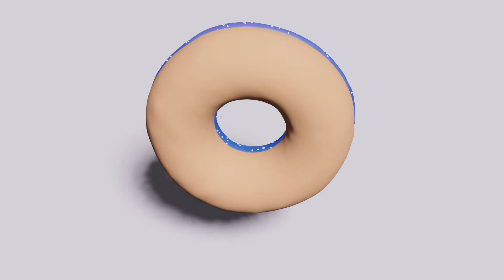3 Donuts Animated video 003 - music video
This video was rendered on 26 march, 2021.